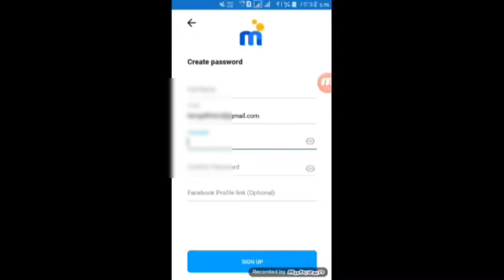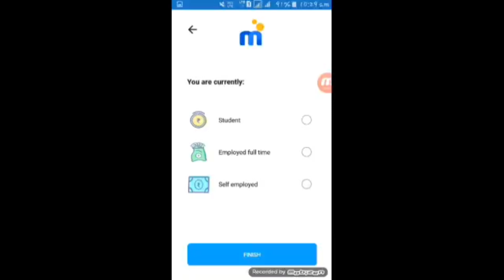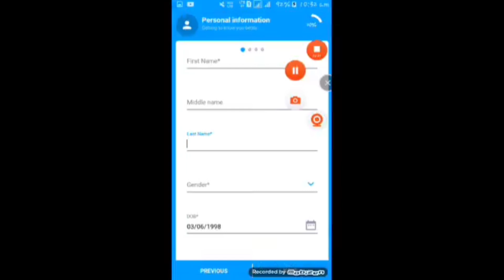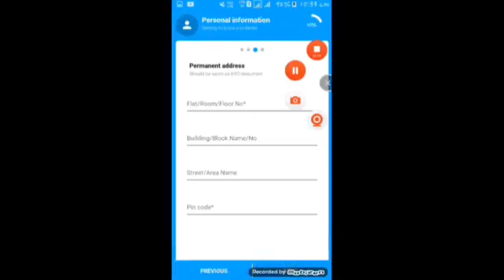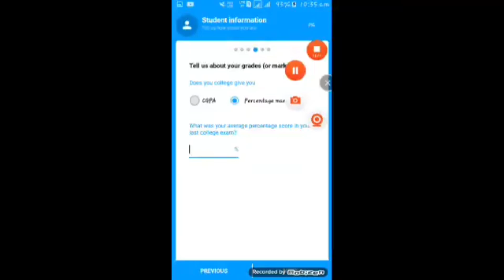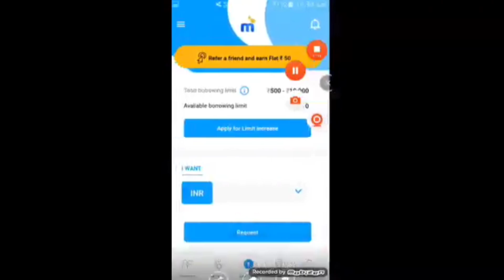loan for students| mpokket loan| Direct Bank Transfer | Loan apply 2024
How to Apply Students Loan | mpokket loan|  Direct Bank Transfer | Loan apply 2024
how to get loan upto 40000
loan Apply
They give instant cash upto Rs. 30,000. 100 cashback.
TnC*